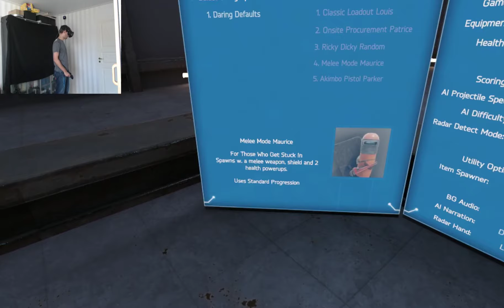H3VR Take and Hold 20190705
Hot dogs, horseshoes and hand granades, a run with the default settings. Did not go that well..